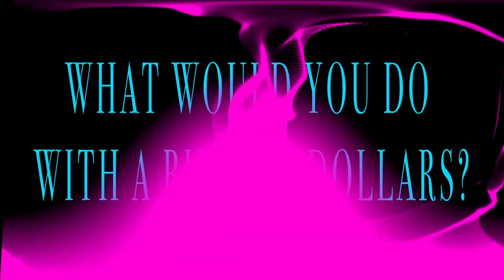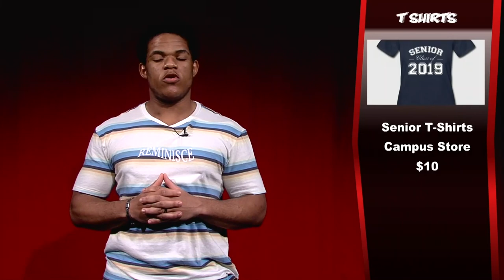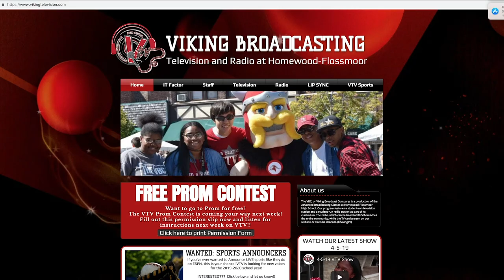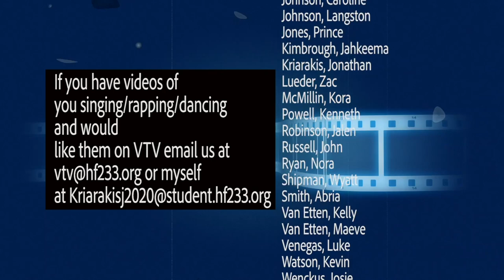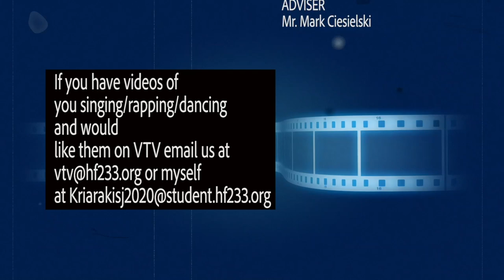4-11-19 VTV Show